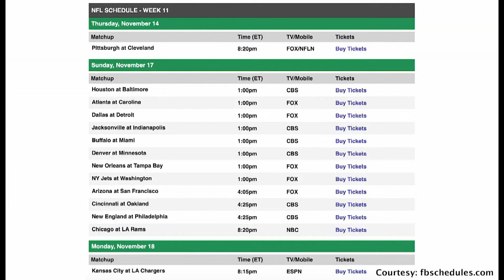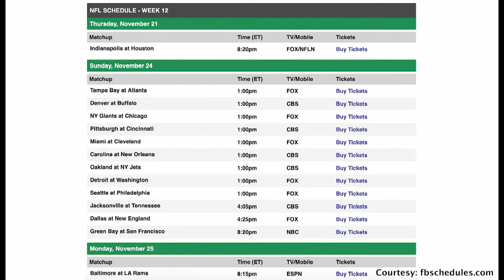Emma Carman: 2021 Sports Broadcasting Reel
Emma Carman is a sports reporter, anchor, and multimedia journalist. She graduated from Quinnipiac University in May 2020 with a Bachelor's in Journalism.